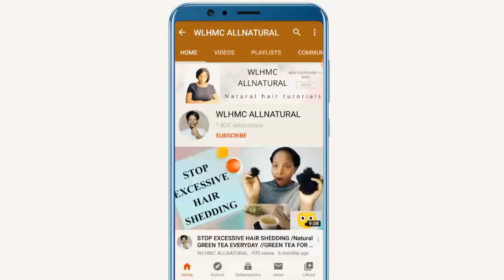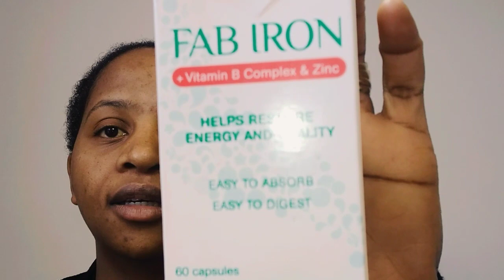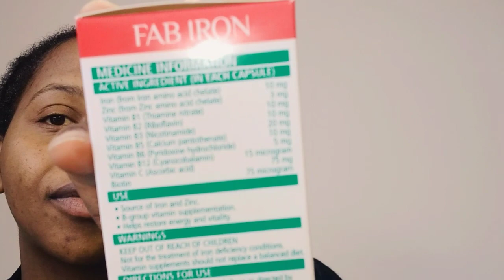Iron and vitamin C benefits for hair growth + iron and vitamin C benefits for hair / Fab Iron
Iron and vitamin C benefits for hair growth + iron and vitamin C benefits for hair

In this video l will be sharing about iron and vitamin C benefits for hair growth. Iron and vitamin C benefits for hair.l will be sharing the benefits of vitamin C for hair. Benefits of iron for hair growth, best hair vitamins for hair.

What is iron deficiency anemia
Iron deficiency is the common nutrient deficiency. Without enough iron, red blood cells can't carry enough oxygen to the body tissues. Iron deficiency often causes low blood cell levels. It's called an iron deficiency hair loss. Well there is also the iron deficiency hair Loss treatment. The best vitamins for hair hair growth is the iron and vitamin c.

Hair loss can be cause by lack of nutrients. When you don't have enough iron, your body can't produce hemoglobin in your blood. Hemoglobin carries oxygen for the growth and repair of cells in your body, including the cells that stimulates hair growth. Iron deficiency anemia is not a good thing at all. You need to take vitamins for hair growth. Iron and vitamin C benefits for hair growth.

Can iron deficiency cause hair loss
Research does suggest that iron deficiency hair loss seems to be related  to hair loss  that's does not scar the hair follicles

Does iron vitamins make your hair grow
Iron helps boost circulation and carries oxygen to your hair's roots, which helps the hair grow faster and longer. An iron deficiency can lead to hair loss

What does iron deficiency hair loss look like
Iron deficiency hair loss can look traditional make and female pattern hairloss.ig you are experiencing hair loss you may notice more hair than usual in the shower drain or in your hair brushes.thatavwhy you need to take vitamins for hair growth.in more advanced cases notice bald spots on your scalp.

Iron vitamins for hair can prevent hair loss. Vitamin C benefits for hair are as follows
Vitamins C is a Powerful antioxidant that helps to protect against the oxidative stress caused by free radicals. In addition you body needs vitamin C to create a protein known as collagen, an important part structure. Vitamin C also helps your body absorb iron , a mineral necessary for hair growth.role of vitamin C for hair growth. Vitamin C also known as absorbic, is necessary for the growth, development and repair of all body tissues. It's involved in many body functions, including formation of collagen , absorption of iron ,  the immune system, wound healing and the maintenance of cartilage , bones an teeth. Vitamins for hair growth.

Benefits of vitamin C for hair
Best vitamins for hair growth
Benefits of vitamin for hair
Role of vitamin C for hair
Role of vitamin C for hair growth
Hair growth vitamins
Vitamin C for hair
Benefits of iron for hair growth
Iron benefits for hair
Iron vitamins for hair
Best hair vitamins for hair
Iron deficiency anemia
Iron deficiency hair loss
 Iron deficiency hair loss treatment
Iron deficiency hair regrowth
Vitamin for hair growth

I  am currently taking fab iron vitamins.